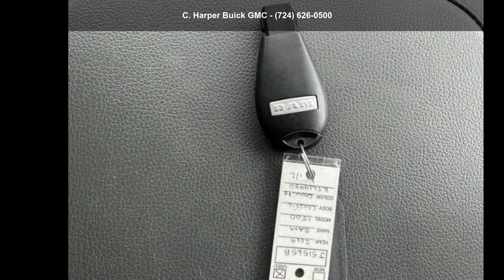2019 Ram 1500 Classic SLT 4x4 Crew Cab 6'4 Box - C. Harpe...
For Sale in Connellsville, PA 15425

Certified 2019 Ram 1500 Classic SLT 4x4 Crew Cab 6'4 Box, granite crystal metallic clearcoat exterior, diesel gray/black interior, 8, 5.7 l, 8-speed automatic w/od, 33,086 miles, Stock J51565B, VIN: 1C6RR7TT4KS614480,